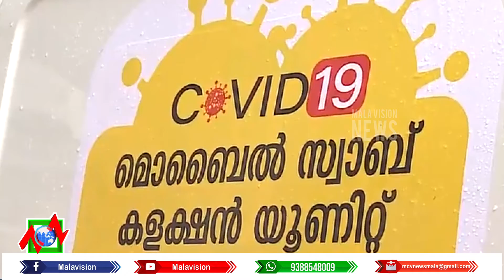Focus Time Part 01 18 09 2021